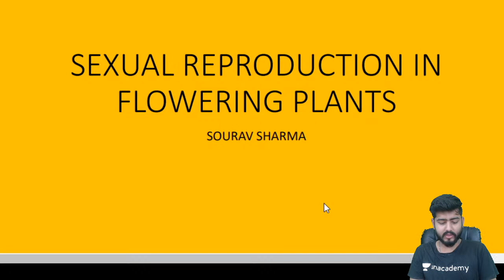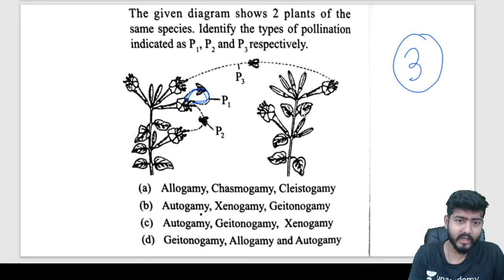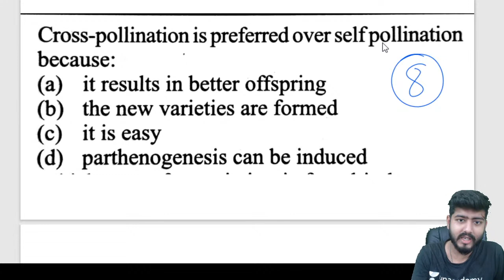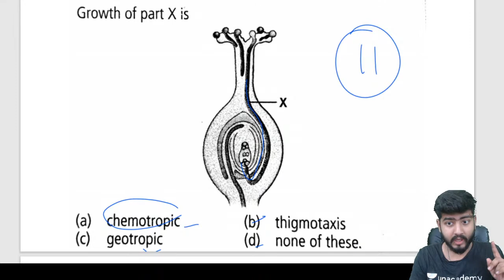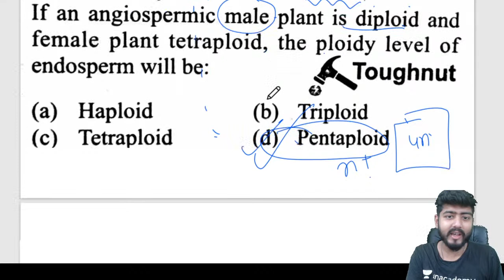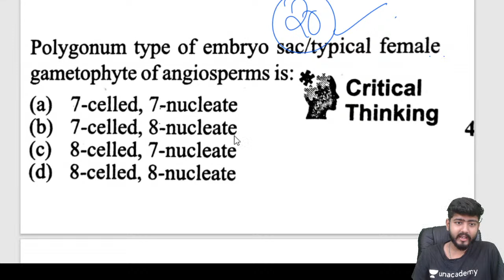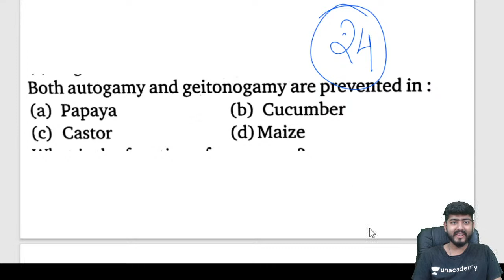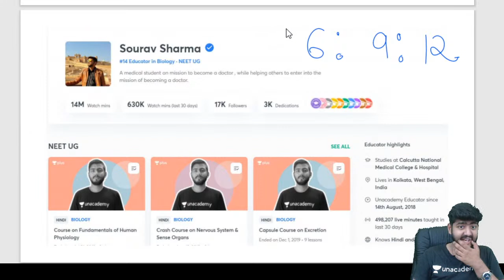Sexual Reproduction in Flowering Plants | NEET Spark Series | Sourav Sharma | Unacademy Sapiens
Get ready for a Biology NEET Spark Series for all NEET 2021 aspirants. Attend this Live with Sourav Sharma and ace your NEET examination.

You can enrol to Unacademy Subscription and get the following benefits:
1. Learn from your favourite teacher
2. Dedicated DOUBT sessions
3. One Subscription, Unlimited Access to Live Online Classes and Videos
4. Real-time interaction with best-in-class teachers
5. You can ask doubts in live online classes
6. Limited students in each Class
7. Download the videos & watch offline

About the educator: Sourav Sharma is a medical student, currently pursuing from Calcutta National Medical College & Hospital. Unacademy educator since 2018.